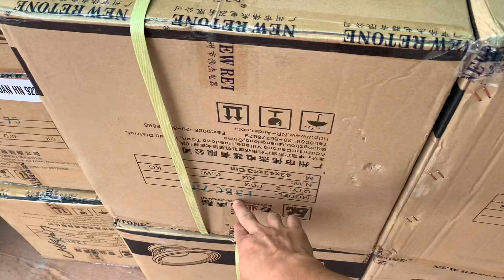Bass neo 30-40 chính hãng BM ( NR audio ) china , giá tốt - chất âm đạt . DVH audio 0363553277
▶ Cảm ơn các bác đã truy cập đến kênh Youtube DVH Audio
- DVH Audio chuyên cung cấp các thiết bị âm thanh sân khấu chuyên nghiệp, âm thanh đám cưới, âm thanh karaoke kinh doanh , karaoke gia đình
- Địa chỉ: Đồng Nhân, Hải Bối, Đông Anh, Hà Nội